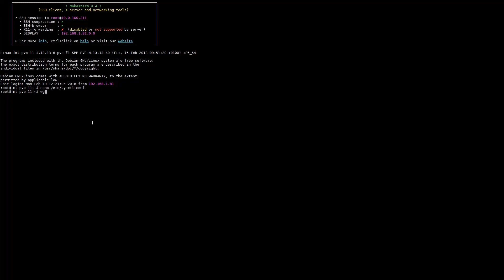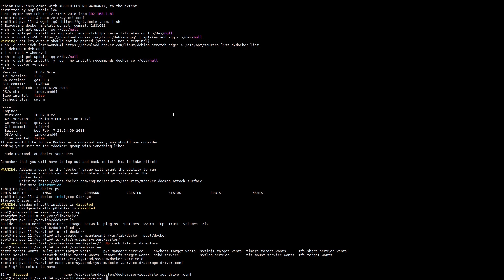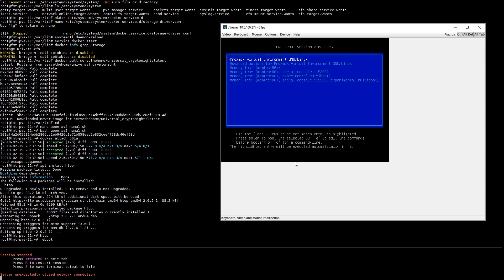Proxmox VE ZFS Docker Boot Issue How to Fix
With some recent changes, running Docker containers on a Proxmox VE installation with a ZFS root will fail. You will get an error saying that Debian cannot import the rpool. This guide will show you how to fix that issue. Main site article on this video